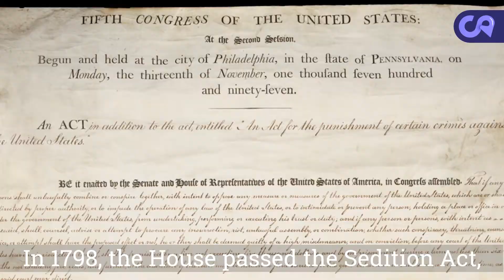History of the Sedition Act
What is Sedition and how did the US originally deal with it? Find out here.